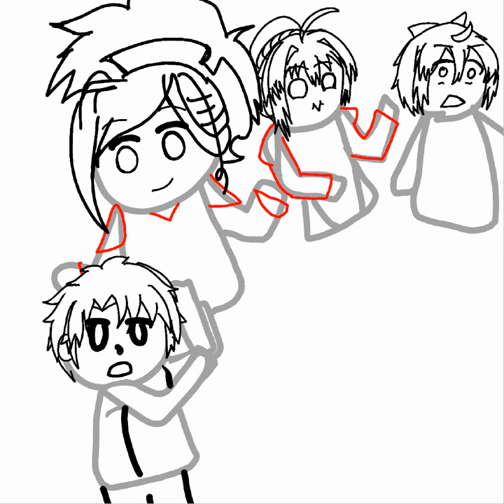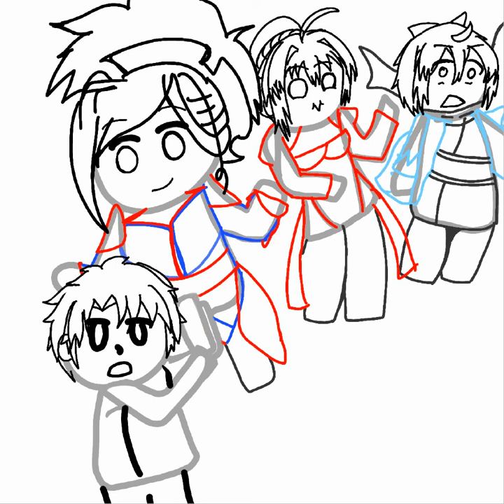Fgo x Ultraman Decker, Parody. || Anime Manga Drawing Timelapse